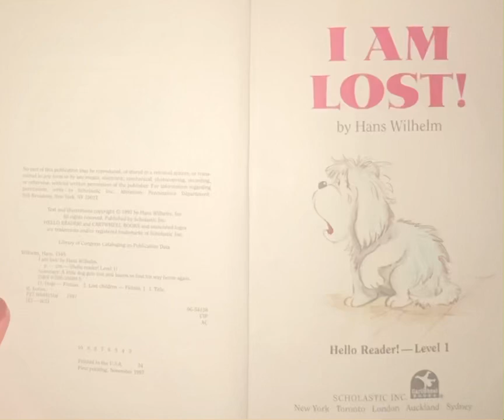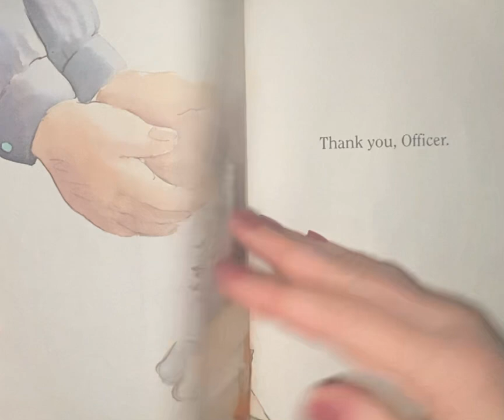I am lost!